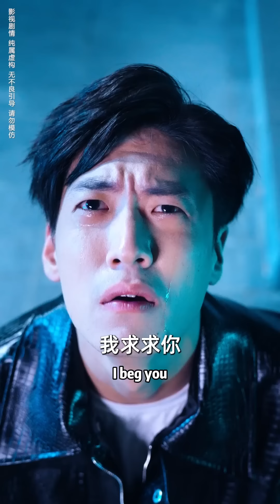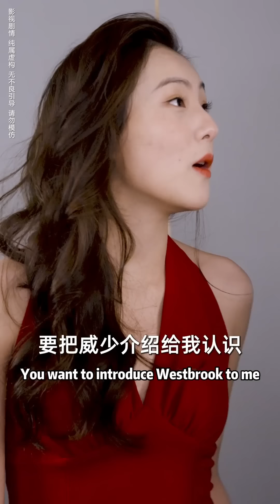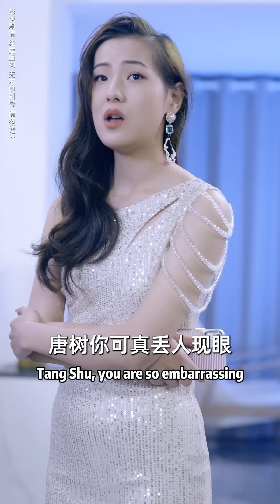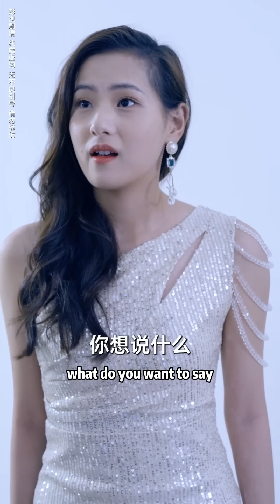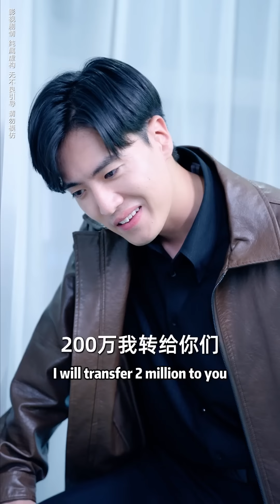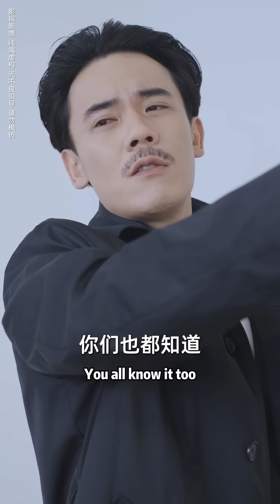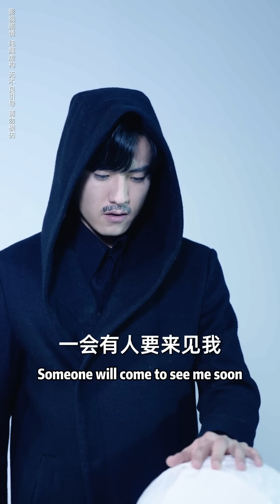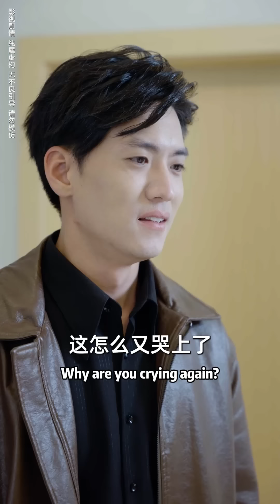[MULTI SUB]《重返2023》小伙穿越回到2023年，看看他是如何逆袭的，最新科幻短剧，值得一看！